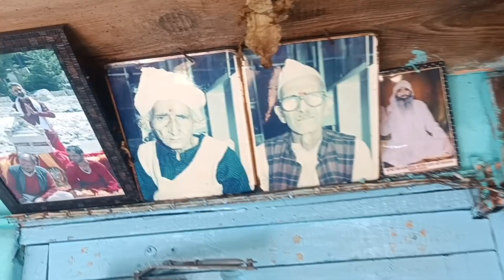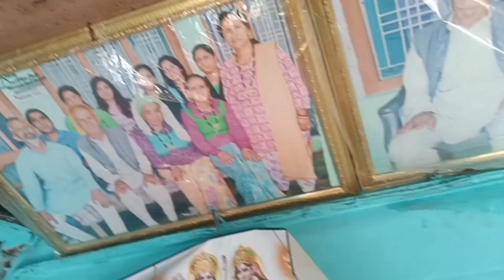भाभी को उठाने के चक्कर में मां गिर गई | Pahadi lifestyle